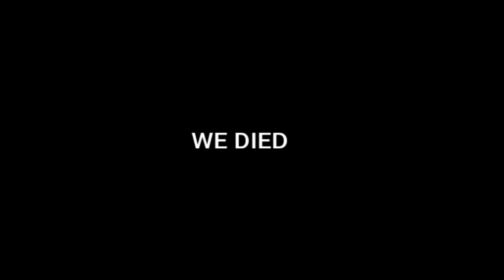[Rat Gaming Moments] Questionable Ethics Indeed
Introducing Diamo!
As Bevv gets more familiar with his editing software, you can expect better and better...
Song is NOFX - The Man I Killed